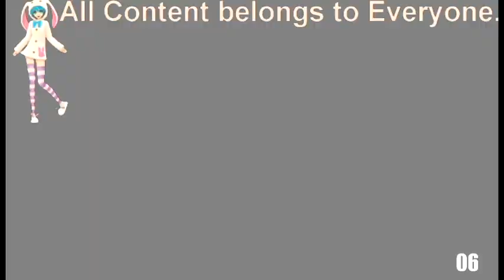YTPMV My Preview 2u Effects Video Scan^2